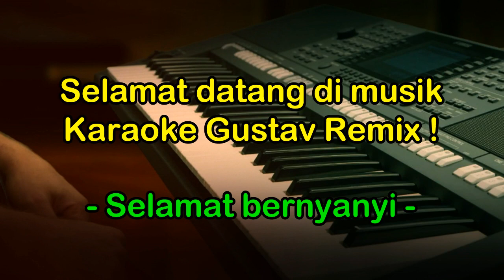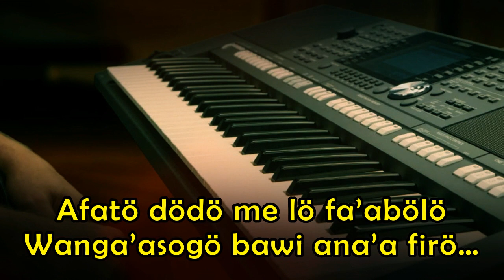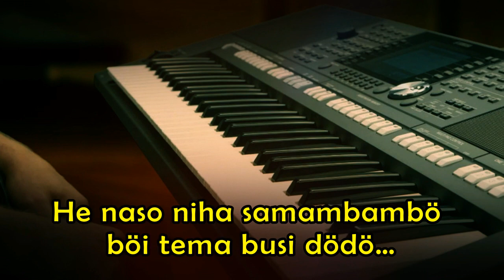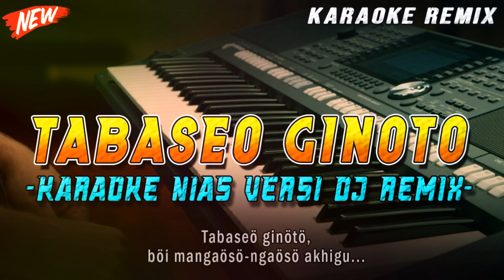Tabaseo Ginoto (DJ KARAOKE) - lagu Nias karaoke versi Dj remix terbaru 2023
Song : Tabaseo Ginoto
Create :

Hopefully this video can be useful.
Sorry if there is any inconvenience for you in our Video & Music Quality.. :)

Notes :
For Beginner Youtubers, Appreciate the work of others/remixers. It's not easy to remix bro. Don't Carelessly Re-Upload People's Content.

dj nissa
dj nissan
dj nias
lagu nias,
bato bato remix,
dije nias,
dije nias terbaru,
breakbeat nias,
dj nias populer,
juvita musik,
dj tiktok nias,
kumpulan dj nias,
dj awena sibai falukha ita,
dj nias awena sibai falukha ita,
awena siai falukha ita,
lagu nias awena sibai falukha ita,
dj nias tahun baru,
dj nias baru,
dj nias lagu baru